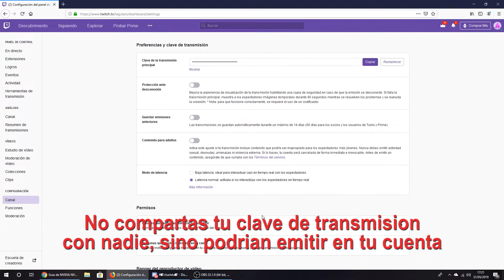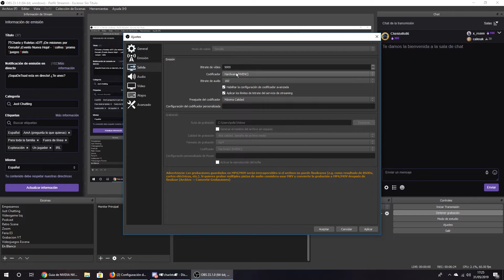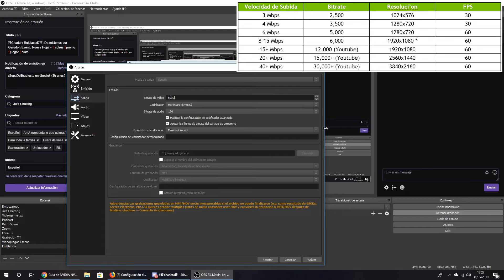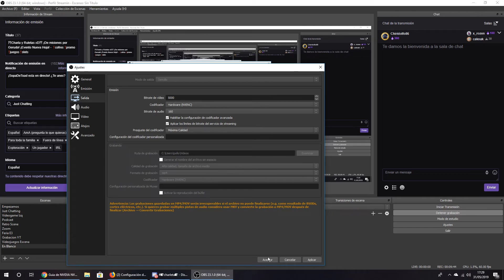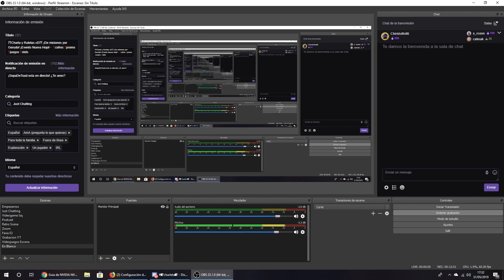Como configurar OBS Studio para stremear en Twitch - Sencillo, Rapido y sin Lag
En este vídeo os enseñare como configurar perfectamente Twitch para realizar streaming en Twitch, para todas las conexiones. A continuación os dejo los enlaces de interés:

▄▄▄▄▄▄▄▄▄▄▄▼▼Información Adicional▼▼▄▄▄▄▄▄▄▄▄▄▄